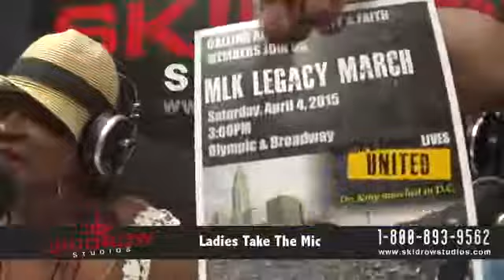bobbybuck_150403_1507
A video